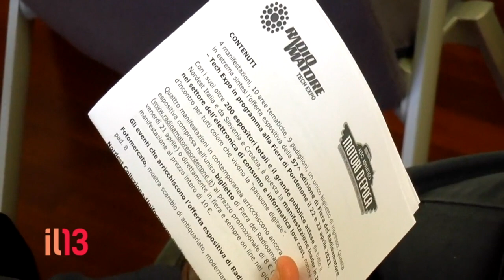Gabriele Gobbo nel TG de il13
Gabriele Gobbo nel telegiornale de il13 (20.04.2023)